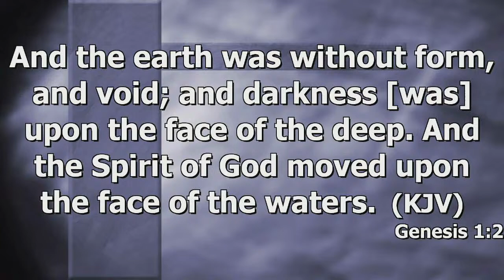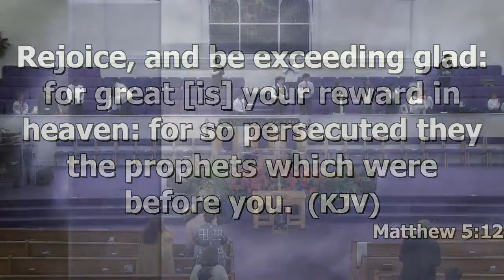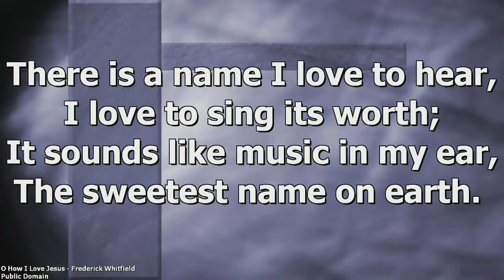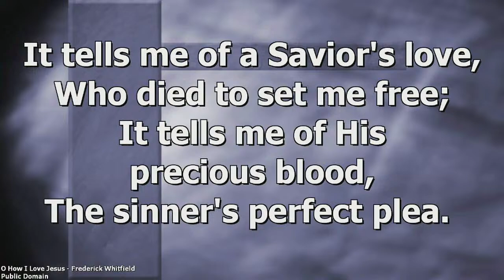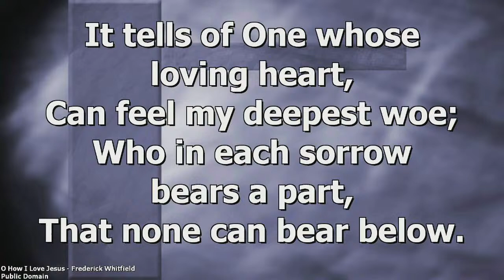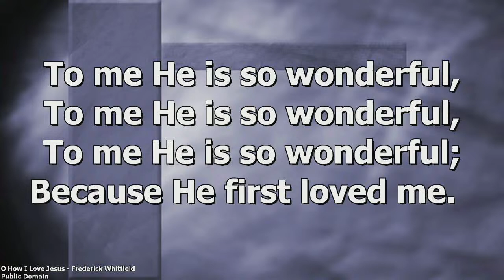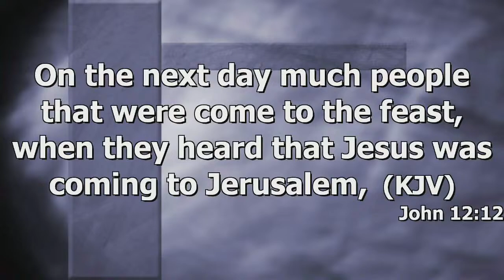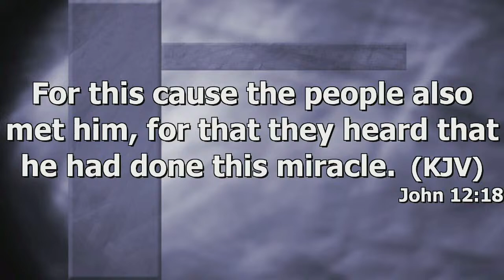Sunday Morning Service (03/24/24)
18410 Chapel Dr.
Triangle, VA 22172